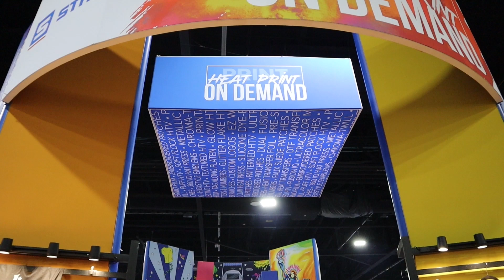Print Trends in Europe, Heat Press Troubleshooting & Tips To Set Up a Business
In this week's episode of the Garment Decorators Podcast, Molly is joined by Hagen Rehberg from the Stahls' Europe marketing team. Talking all about popular trends across Europe for garment decorators, untapped markets to sell printed apparel into, and tips for starting a heat printing business in Europe.